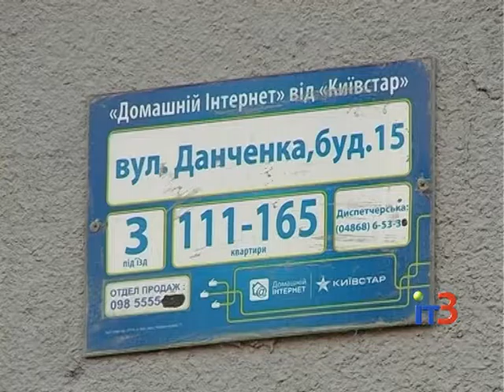Ремонт общежития по ул. Данченко, 15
Городские новости на IТ-3 за 11 ноября  2016 г.

Комплекс ремонтных работ выполняют сотрудники горжилуправления в доме №15 по улице Данченко. Тут уже благоустроена придомовая территория, заменены окна в подъездах, однако на этом работы не заканчиваются.